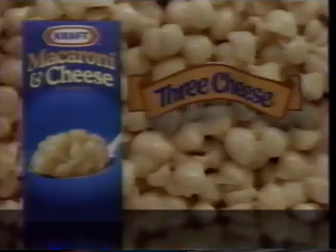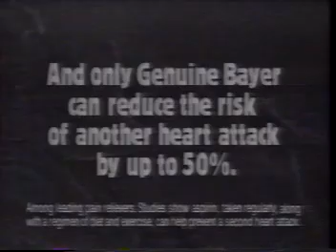G and G part 2